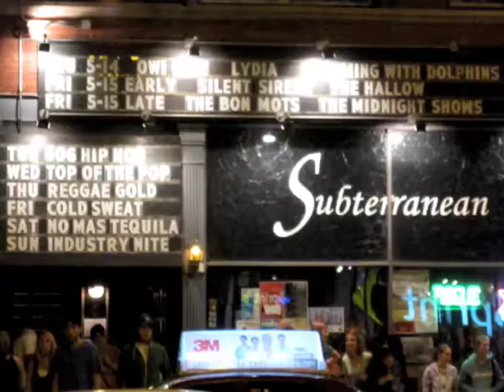OWL CITY, "Hello Seattle", Chicago, Sub-T, May09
Owl City performing Hello Seattle as an encore at Sub-T in Chicago on 14 May 2009. Shot with a Canon point and shoot, so I apologize for the video and audio quality.